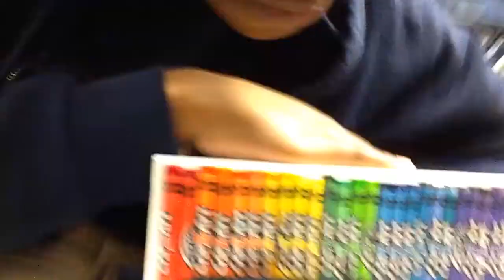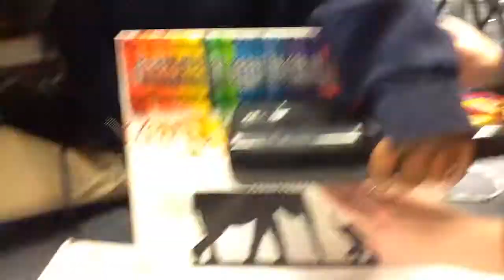Crayon Melting Art!!!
Watch as Dakota and Trinity, (with apperances from their camera woman Sian) create a beautiful piece of art through crayon melting!!!